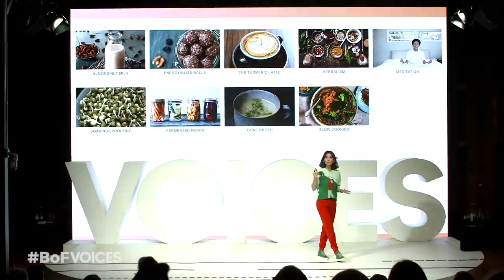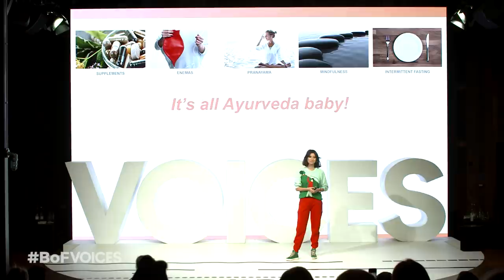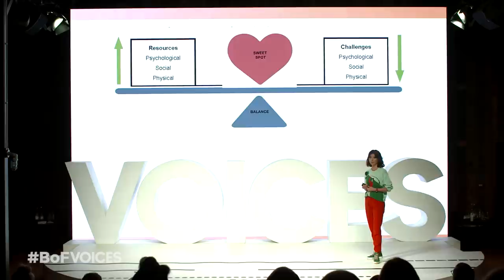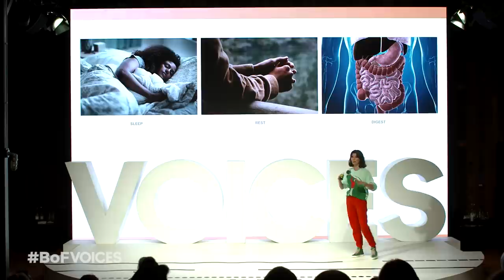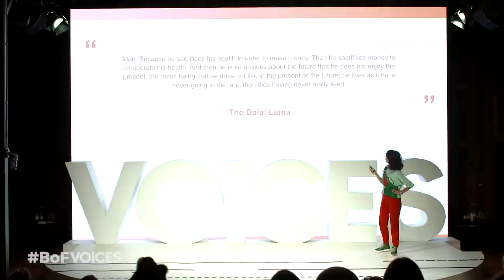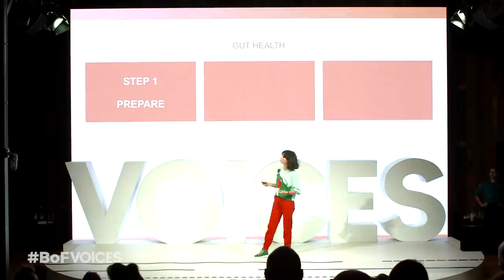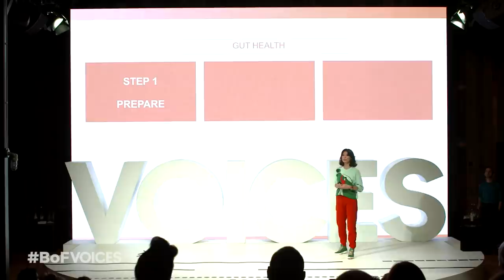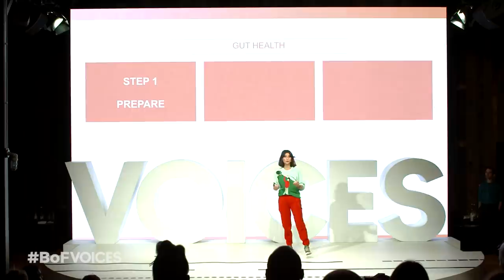Jasmine Hemsley | How Ayurveda Became the New Wellness | BoFVOICES 2018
The chef, author and wellness expert said wellness is coming full circle with a focus on the ancient Indian health system.

VOICES is a completely different kind of fashion industry gathering. The Business of Fashion presents VOICES as an annual invitation-only event bringing together the movers, shakers and trailblazers of the fashion industry and uniting them with the big thinkers, entrepreneurs and inspiring people who are shaping the wider world.